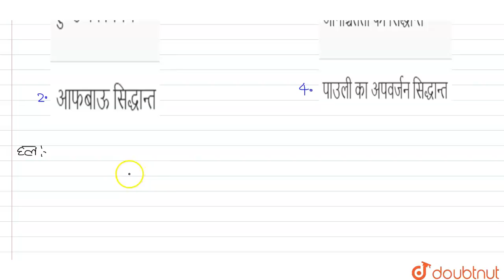दिए गए परमाणु में दो इलेक्ट्रॉन के लिए चारो क्वाण्टम संख्या के मान समान नहीं हो सकते है। यह कहला...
दिए गए परमाणु में दो इलेक्ट्रॉन के लिए चारो क्वाण्टम संख्या के मान समान नहीं हो सकते है। यह कहलाता है
Class: 12
Subject: CHEMISTRY
Chapter: परमाणु की संरचना
Board:NEET

👉 Have Any Query? Ask Us.